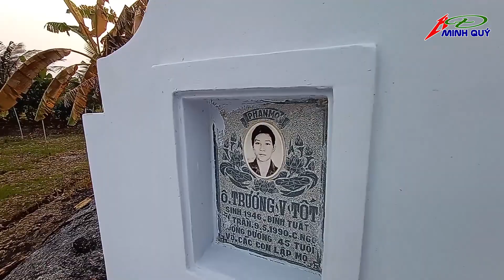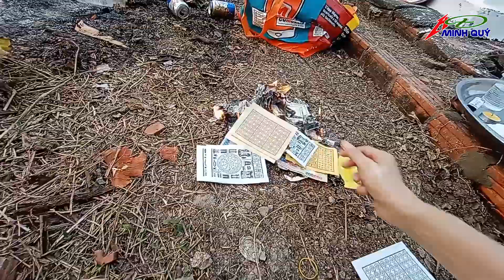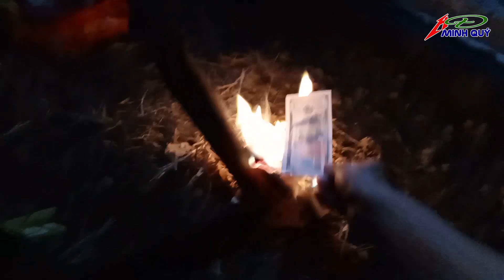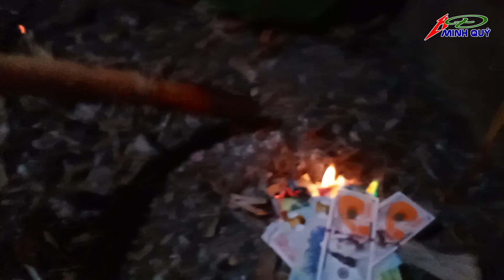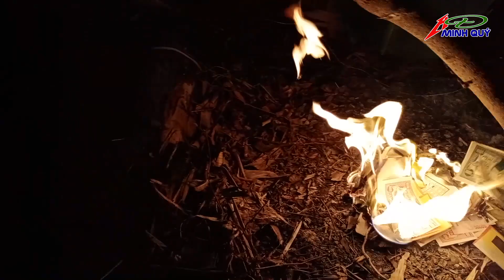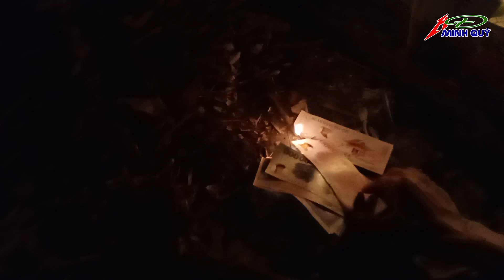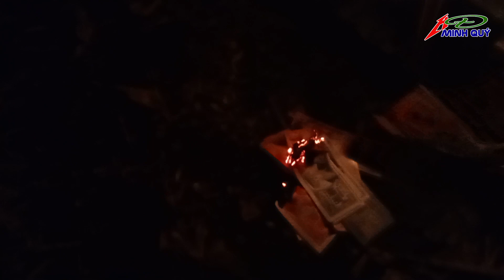Chuyện tâm linh huyền bí..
Viếng mộ những ngày gần tết đến tối. Và cái kết...
Đăng ký ủng hộ cho kênh HĐ MINH QUÝ . Để Minh Quý có thêm tinh thần cho những  Video mới hấp dẫn hơn nha... Xin cảm ơn ..